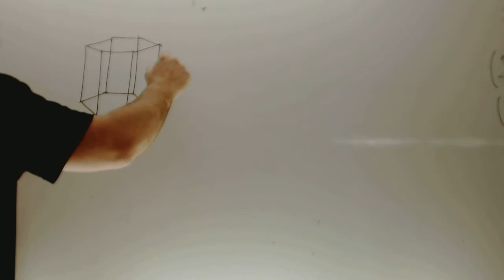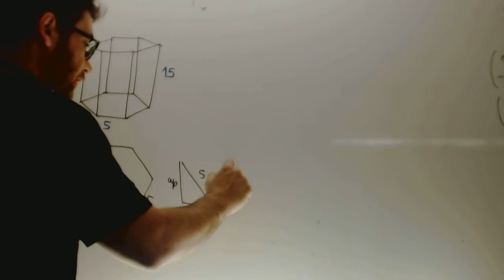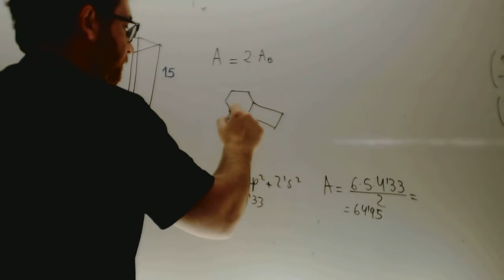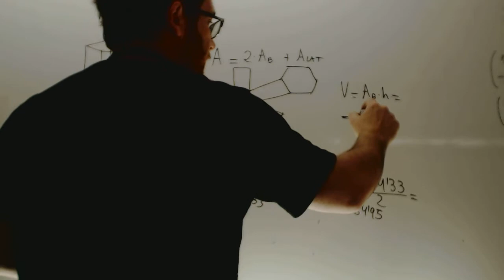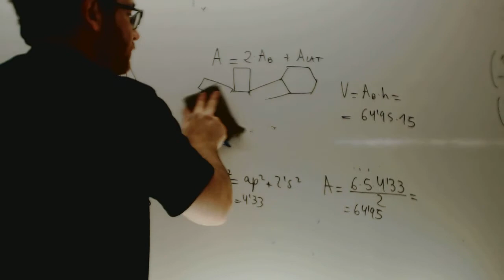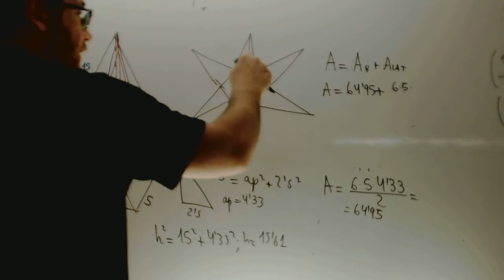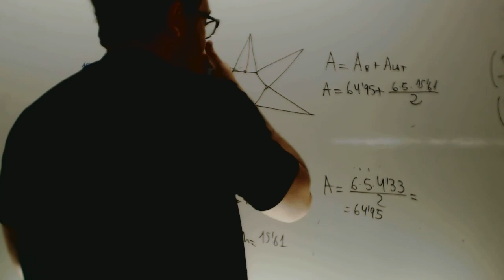Areas de primas y piramides Matematicas 2 ESO Academia Usero Estepona